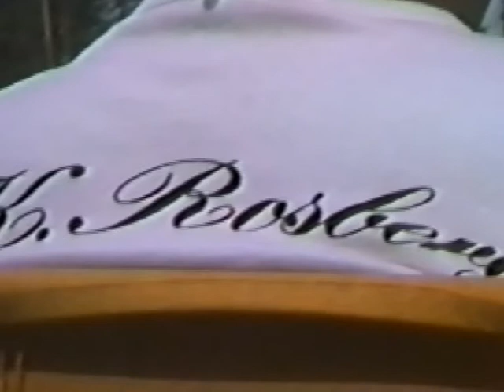Ahveniston vauhtipäivät 3.6.1984 osa 5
Ensimmäisenä yhdistetty siipiformuloiden lähtö. Päivän toinen lähtö, yhdistetty vakioautojen ryhmä b ja 5. Kolmas lähtö taasen on Formula VW lähtö.

Yleisöä paikan päällä viikonloppuna noin 15 000 henkeä.